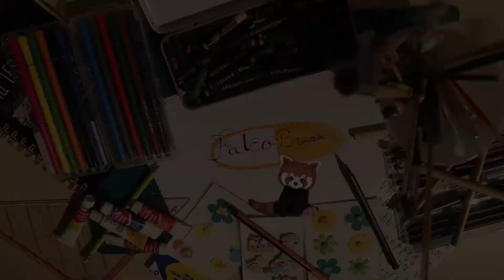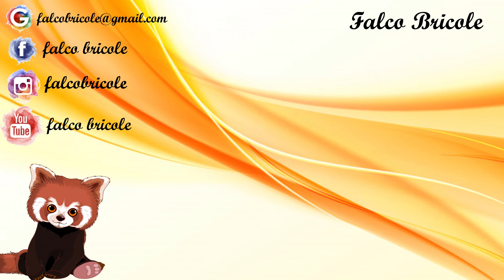Scrap - #186 Love to the moon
Dans mes pochettes : 08682103
➳ I N F O :

F A C E B O O K : Falco Bricole
I N S T A G R A M  : falcobricole
T W I T T E R : Falco

À bientôt
Falco